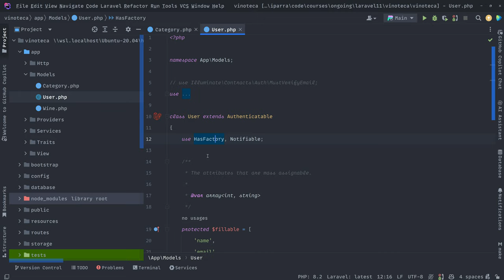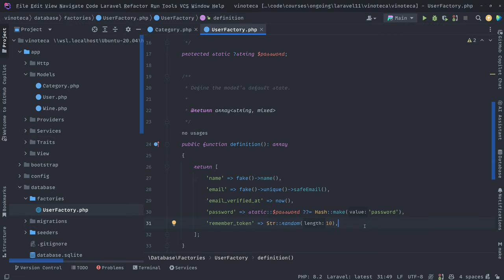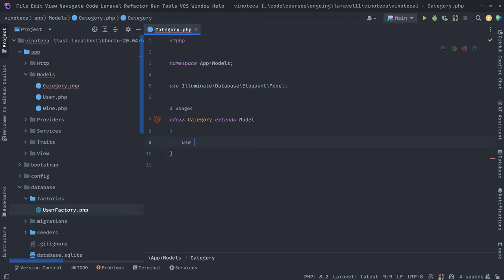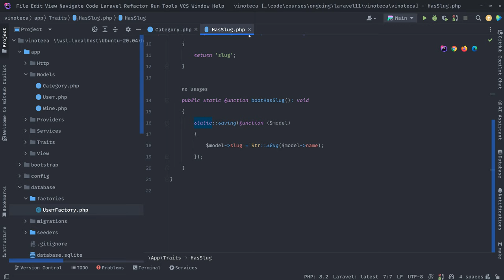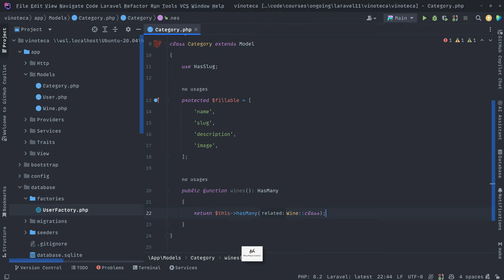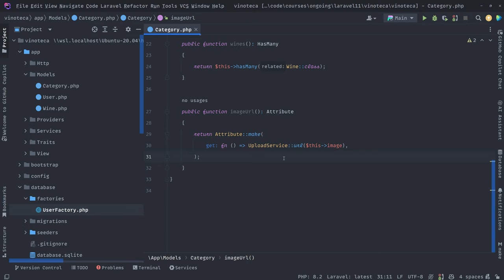12. Modelo Category - Curso de Laravel 11